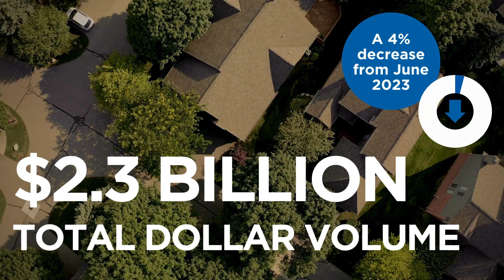June 2024 Market Statistics | Lebanon Board of REALTORS®